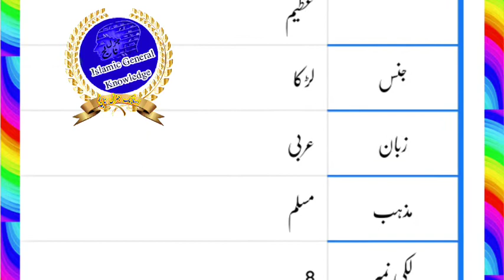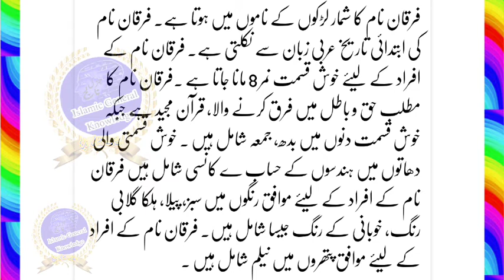Furqan Name Meaning In Urdu | Furqan Naam Ka Matlab | Furqan Naam Ke Mayna | فرقان نام کا مطلب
Hello Dosto
Furqan Name Meaning In Urdu And Nucky Number
Furqan Naam Ka Matlab
Furqan Naam Ke Mayne
Furqan Islamic Baby Name Meaning In Urdu
The Meaning Of Furqan
Furqan Muslim Name Meaning In Urdu
Furqan Islamic Name Meaning In Urdu
Furqan naam ki likhi number kya hai? Aur Mazid tafseel

Cover Topic :-
Furqan Name Meaning In Urdu
Furqan Name Meaning In Hindi
Furqan Name Meaning In English
Furqan Name Meaning In arabic
Furqan Name Meaning In quran
Furqan Name Ka Matlab
Furqan naam ka matlab kya hota hai
Furqan naam ka matlab kya hai
Furqan Name Ke Mayne
Furqan Name Meaning In Urdu Islamic Baby Name
Furqan meaning
Furqan Naam meaning
Furqan meaning in urdu
Furqan meaning in hind
Furqan ke Mana
Furqan ke mana
Furqan name meaning
meaning of Furqan  in urdu
Furqan muslim name meaning
mohammad Furqan name
Urdu Furqan name
Furqan Urdu Meaning
Furqan Baby Names
Furqan naam ki dilchasp khoobian
Furqan
Furqan popularity lucky number
Furqan naam k barye main jan ye dilchasp raaz
Furqan lucky days
Furqan lucky stone
Bache ka naam Furqan hai
mening Furqan naam
फुरकान नाम मीनिंग इन उर्दू
फुरकान नाम का मतलब
फुरकान मीनिंग इन उर्दू
فرقان کا مطلب
اسم فرقان
فرقان نام کا مطلب
فرقان نام میں چھپے حیرت انگیز راز
فرقان نام کے معی
معنى اسم فرقان في الاسلام